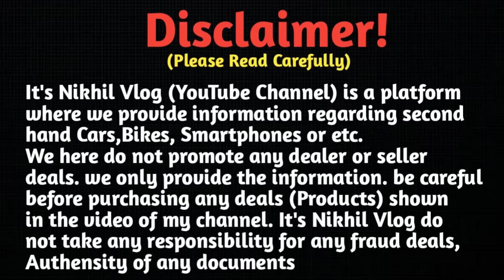Second Hand Mobile Shop Asansol West Bengal || Jiger Telecom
🏠SHOP ADDRESS :- Ahmed Nagar , Behind Burnpur Bus Stand ( W.B )

SHOP NAME : JIGER TELECOM